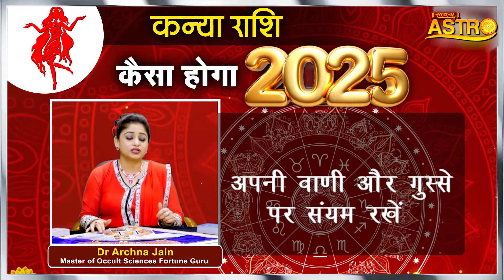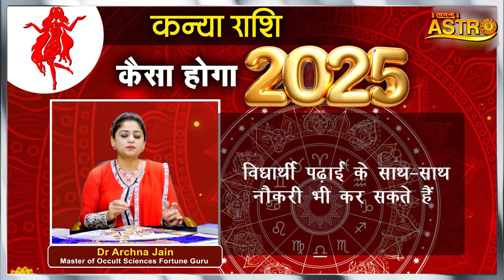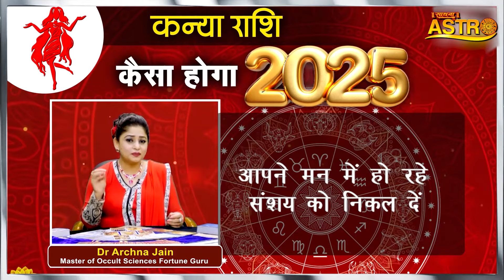कन्या राशि- कैसा होगा साल 2025 | बिजनेस में मिलेगी तरक्की | Dr. Archna Jain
2025 can be a year of significant progress and fulfillment for Virgos. Embrace new experiences and trust your intuition as you navigate the year ahead!

Thanks.